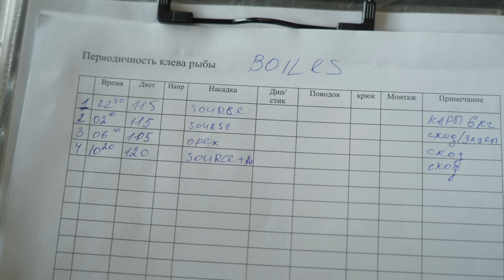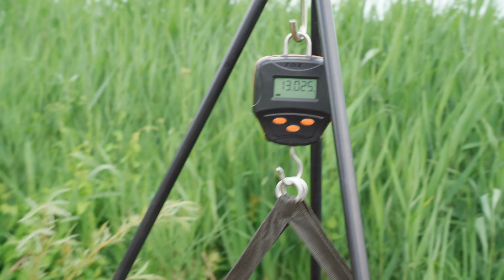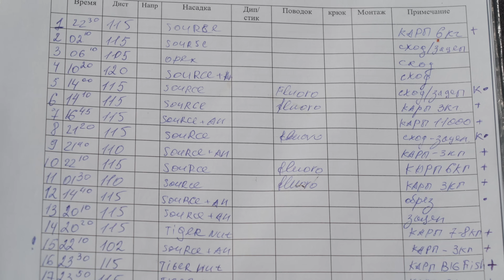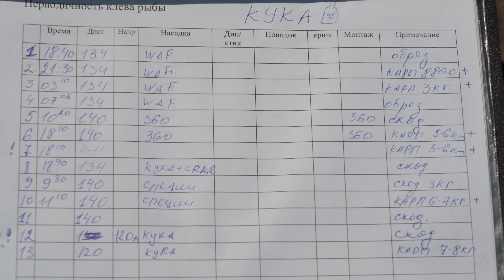ЧЕМ ЛУЧШЕ КОРМИТЬ КАРПА?! КУКУРУЗА против БОЙЛОВ. Ловля трофейного карпа на Высокополье.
Очередная рыбалка команды CarpTravel и мы решили провести небольшой эксперимент с прикормкой. Я кормил свою точку бойлами и тигровым орехом, а Серега сделал по специальному рецепту ферментированную кукурузу. Рыбалка проходила на оз. Высокополье, Липецкой области. Нам повезло с погодой и карп был активный, но на рыбалке мы столкнулись с несколькими проблемами, сначала сходы, затем обрезы и все таки на крайние сутки, мы полностью раскачали сектор и отлично отловились, даже обновили немного свой биг фиш) Приятного просмотра.
При оформлении заказа в магазине CarpTravel укажите данный промо-код и получите бонус, плюс скидочную карту в подарок. Акция ограничена!

4️⃣ Написать один комментарий под этим видео на указанную тему.
5️⃣ Участвовать в конкурсе можно всем! Доставка призов осуществляется по РФ за счет победителя.

🎁 Победителя определим в прямом эфире, в начале следующего месяца в режиме онлайн.